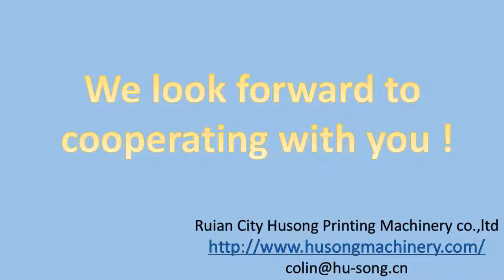Rotary Die Cutting Machine, Automatic Die Cutting Machine Manufacturer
Professional Die Cutting Machine manufacturer is located in China, including Rotary Die Cutting Machine, Automatic Die Cutting Machine etc.

Die cutting machine for adhesive label, sticker, price label, reflexive material, medical products, medical IV dressing, wound dressing.
Here you can find the related products in Die Cutting Machine, we are professional manufacturer of Die Cutting Machine, Rotary Die Cutting Machine, Automatic Die Cutting Machine. We focused on international export product development, production and sales. We have improved quality control processes of Die Cutting Machine to ensure each export qualified product.
If you want to know more about the products in Die Cutting Machine, please click the product details to view parameters, models, pictures, prices and other information about Die Cutting Machine, Rotary Die Cutting Machine, Automatic Die Cutting Machine.
Whatever you are a group or individual, we will do our best to provide you with accurate and comprehensive message about Die Cutting Machine!